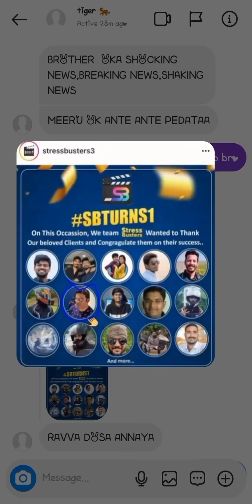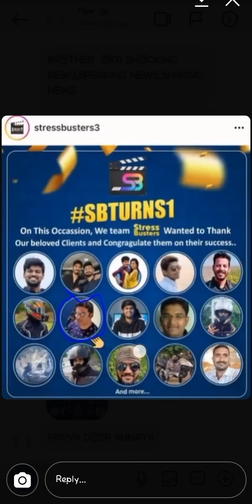Ravi telugu traveller challenge proof// 1 crore challege proof//naa anveshana channel supporter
MeeraShaik Telugu Vlogs Oral Telugu Vlogs telugu updating vlogs Hi well come to my channel telugu update vlogs ravi telugu traveller today community tab la nen mcn la unna ani aval ina proof cheystey 1 crore esta ani challenge chesadu ee vedio la proof tho vachina eppudu m anttaru prajalara speed buster official website live proof
                     chudanddi ee vedio thank you